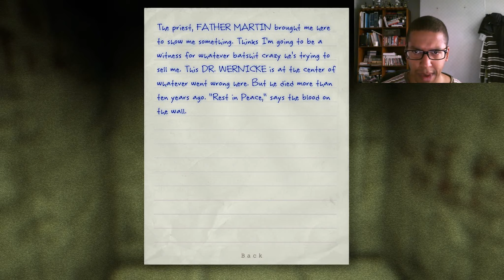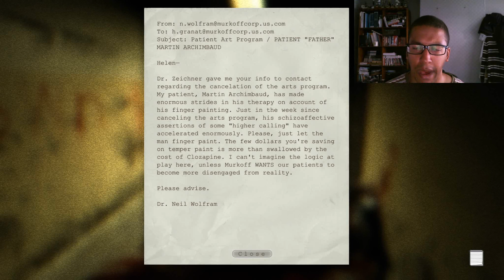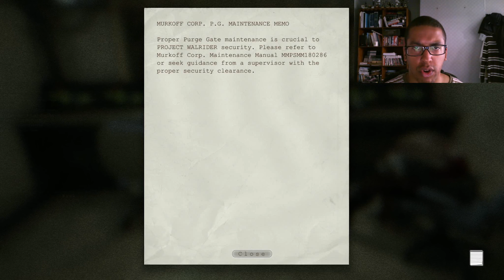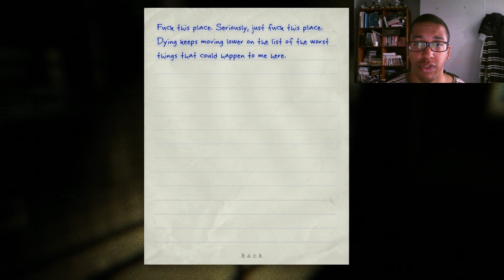Let's Play Outlast PIP - Part 4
I play through the rather frightening Outlast.  Will I jump out of my skin, watch on to find out!?

***If you are interested in joining my LP forum and discussing anything LP related or otherwise then head over